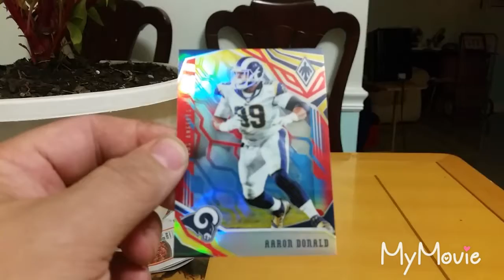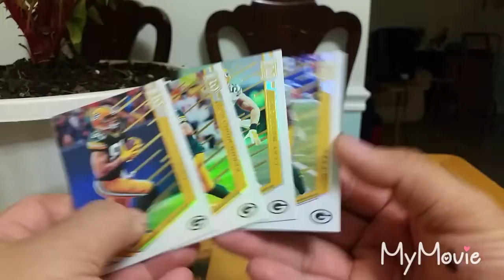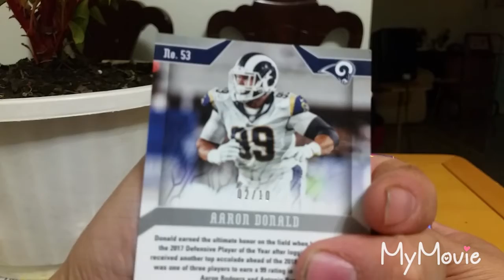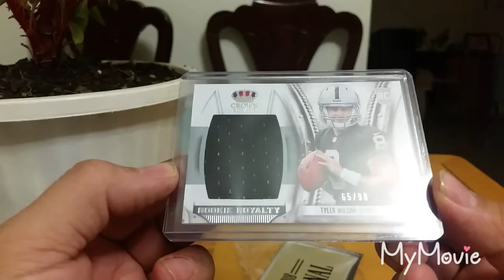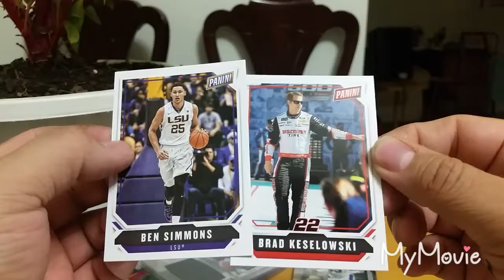2018 mailday Phoenix break results